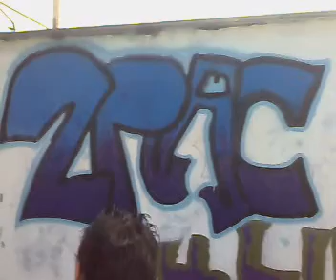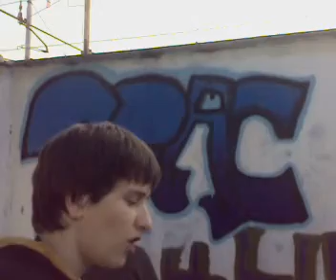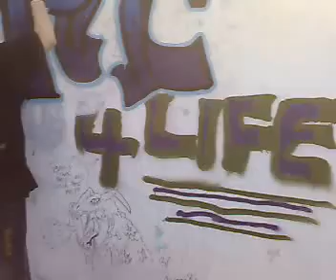Graffito 2pac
ekko il nostro gaffito ke abbiao fatto alvolo senza porgettare ne nnt. isomma è stata buona come improvvisata x essere il nostro 3 graffito